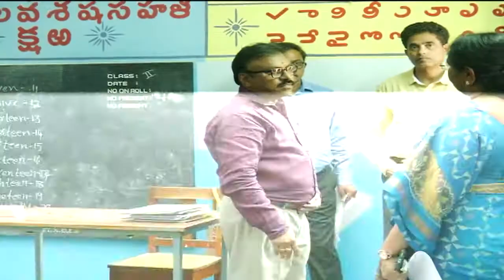Prakasam Collector visiting Muncipal Election Strong Rooms At Ongole | Ongole Media